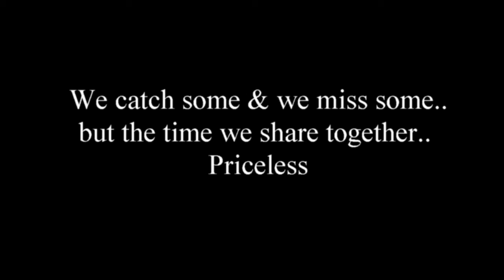Bass Bass Bass-Don Pedro.June 4th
Enjoying the outdoors. family time. Learning How to fish with my twin boys.